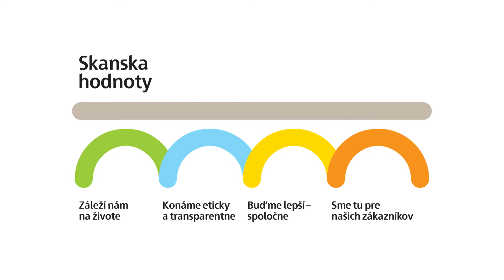04/2018 D1 Budimír - Bidovce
Výstavba diaľnice D1 Budimír Bidovce, 1Q 2018, dron